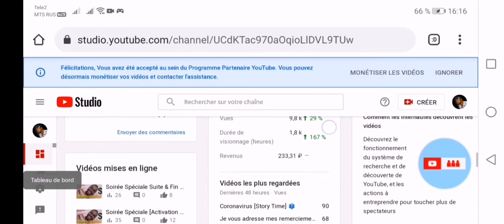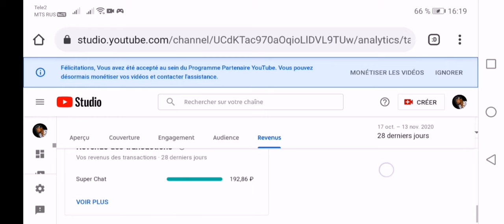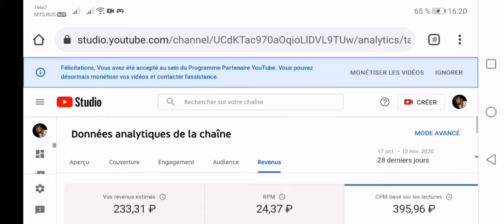J'analyse les données de ma chaîne après 2 jours de monétisation 💸